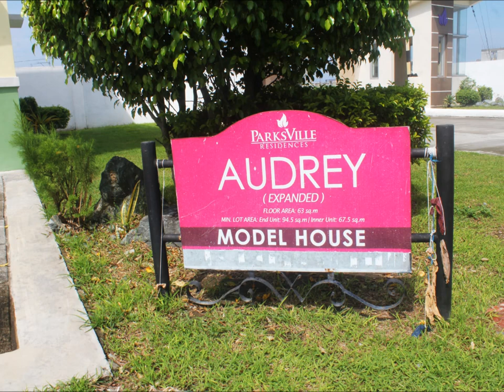Affordable Real Properties Philippines Audrey Imus House and Lot for Rent/Sale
HLURB LTS No.: 28870, 28871, 28896, 28897, 28307, 28301

House for Sale - Audrey(Expanded) at Parksville Residences, Kawit, Cavite, Phils. 4104

House Model : Audrey
Property Type: 2 storey Townhouse
Village Name : Parksville Residences
Village Location: Parc Royale,Advincula Road,Kawit,Cavite, Philippines 4104
Bedroom : 3
Bathroom : 2
Garage : 1
Lot Area : 94.5 sqm.
Floor Area : 63 sqm.
You Tube : filprimehomes-audrey

Available through Pag-Ibig, ParksVille Residences is really good option for buyers who are looking for affordable housing just outside of Manila. Just 20 mins away from Baclaran and Mall of Asia, it is located at the center of major infrastructure developments and big projects in Kawit, Cavite. Coming from Manila, area is fastest reached through Coastal Road and Cavite Expressway.

ParksVille is right beside other big projects such as Antel and Lancaster Estates. This means buyers of ParksVille also enjoys most of what this other projects have such as:

Transport Terminal - already started operation with daily bus trips to Lawton and Monumento passing through Roxas Blvd.In the future, it will also have trips to Malanday passing through EDSA.
Church of the Holy Family - just 500m away
St Edward Integrated School - LaSalle Managed
Kalayaan Hospital - 100m away
Police Station - accross the street
Wet and dry market and commercial areas
ParksVille Residences offer quality but affordable townhouses which can come in complete and semi-complete finshes. Buyers have the following options:

LOCATION:
Just 20 mins from Baclaran or Mall of Asia through recently opened CaviteEx (Cavite-Manila Expressway).
Near SM Bacoor and SM Rosario
Near other major projects like Antel and Lancaster Estates
Road though ParksVille is currently being transformed into a major highway to Batangas
GREAT COMMUNITY:
Has access to transport terminal, market, school, hospital, and church
Nice amenities including 2 Swimming pools, clubhouse, basketball court, parks and playground

Call:
Southern Residences
PRC Real Estate Broker License #0020499
Cell No:
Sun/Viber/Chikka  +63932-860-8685